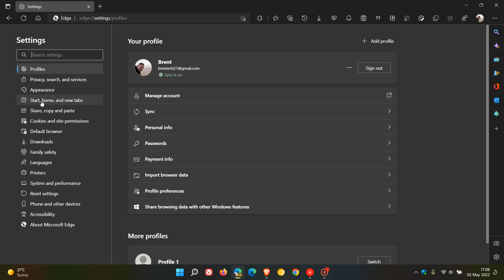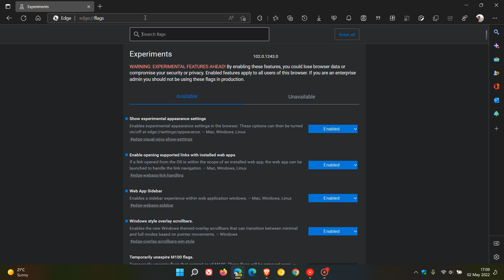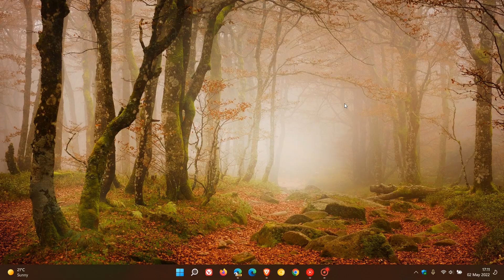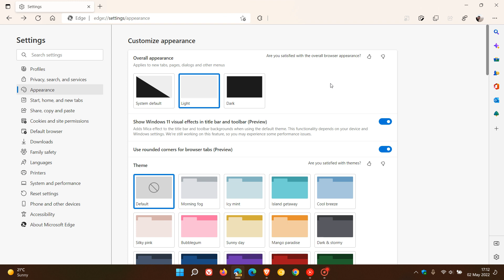What does "Show Windows 11 visual effects in title bar and toolbar" actually change & do in Edge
Microsoft has been updating Edge with Windows 11 design elements which include Mica. In Edge Canary Microsoft has made this setting available, which can also add the Mica material to the Vertical Tabs. Previous videos